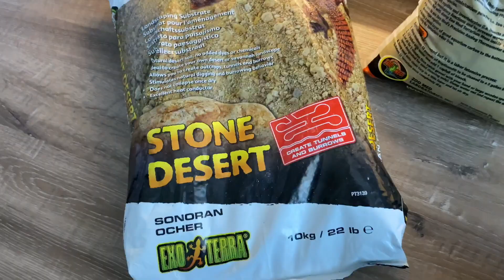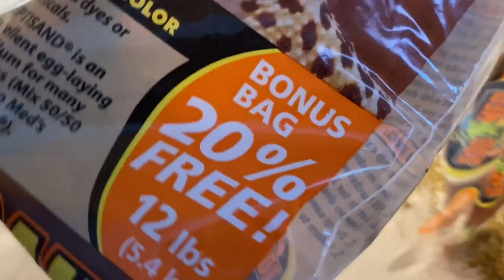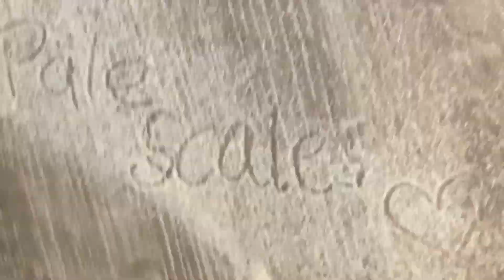Egyptian False Cobra Enclosure Build!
✿❀The Egyptian False Cobra is a rare species in the reptile hobby and I'm so excited to be working with one! Follow along for this simple enclosure build!✿❀